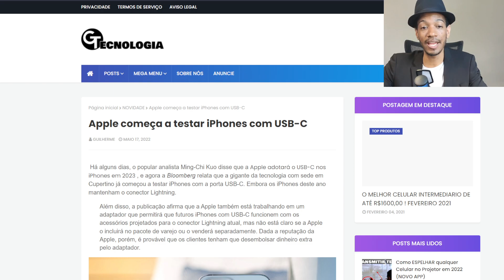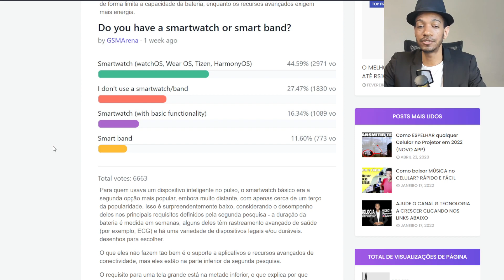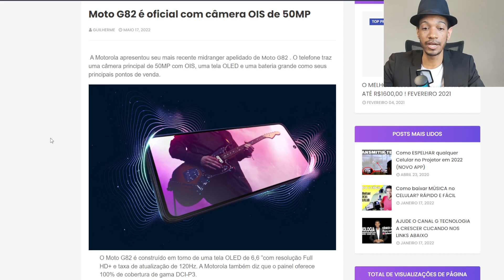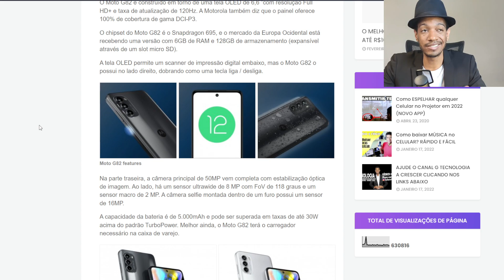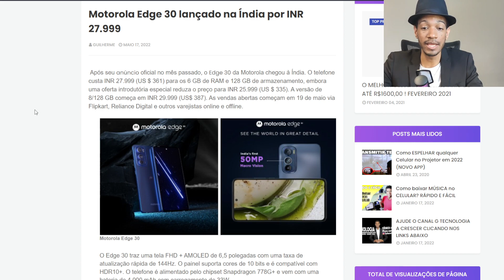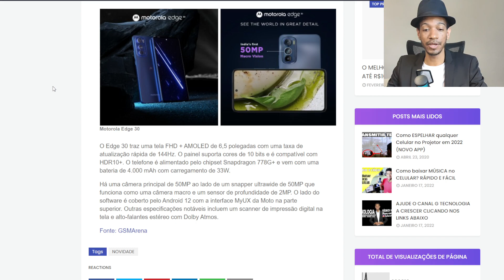IPHONE TERÁ CABO TIPO C! NOVO SNAPDRAGON! MOTO G82! MOTO EDGE 30! NOTICIAS 3ª SEMANA MAIO